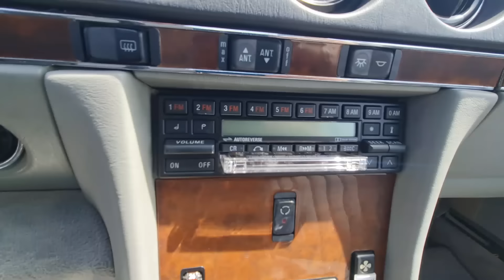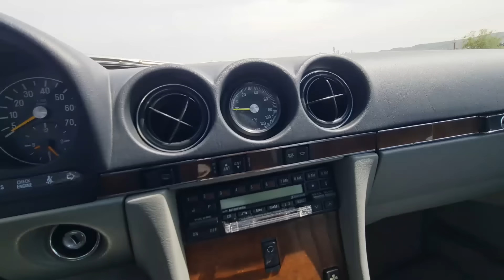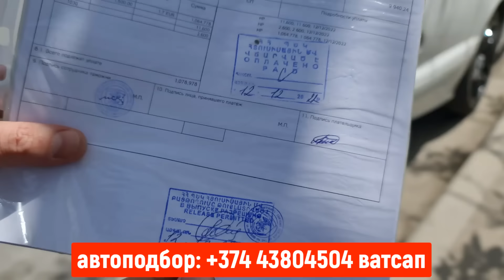Авто из Армении в РФ 5 Мая 2024 !! Отличные новости!! Цены упали!!